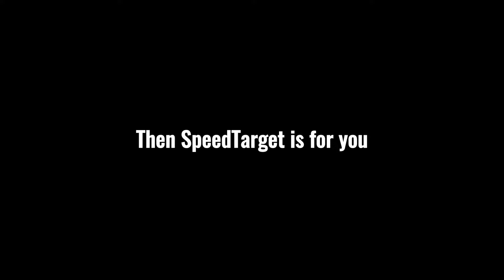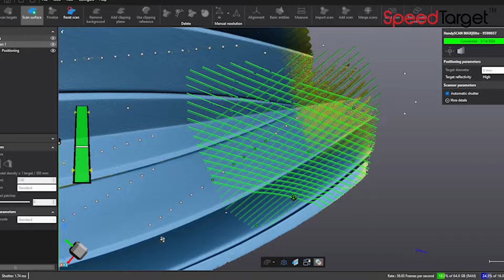SpeedTarget Tape - Apply 3D Scanning Targets on Large Objects in Minutes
Want to 3D scan large objects fast?  Combined with the new Creaform HandySCAN MAX, we were able to target and 3D scan this boat mold in minutes.  SpeedTarget is the fastest, easiest way to apply and remove 3D scanning targets.